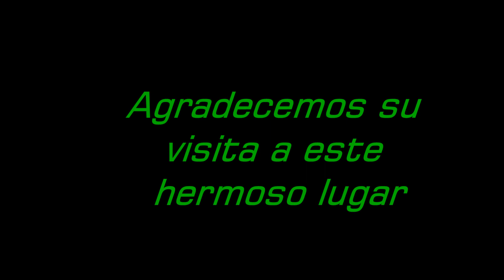AGUAS TERMALES EL CHUCCHO ,VOLCANICAS (Aguas volcanicas y medicinales el chuccho agosto 2021)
Aguas termomedicinales  de chucchu es un recurso turístico de Santo Tomás  -Cusco Perú,para poder llegar es necesario recorrer un camino de 15km ,se puede ir caminando o en carro el paisaje circundante es impresionante en el trayecto se puede apreciar faunas silvestres de la zona como la vizcacha,el zorro  y el perdiz
Uno de los mejores lugares que no debes dejar de visitar ahora en este mes de agosto ya que es una costumbre y puedes disfrutar de las aguas termales el chuccho y tambié de su rio el rio grande o en quechua Jatun mayu